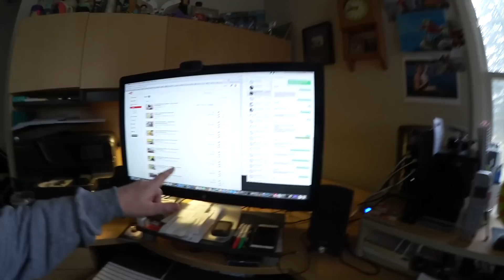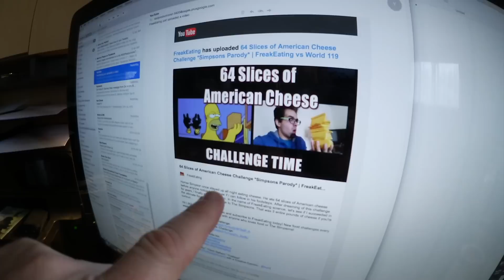Not Enough Time in the Day! - Ken's Vlog #645